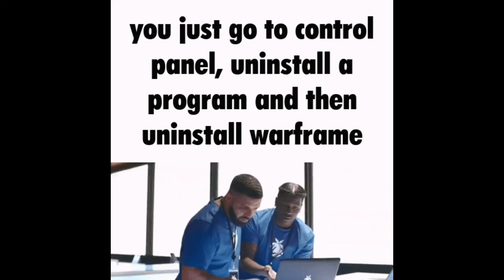How to Uninstall Warframe